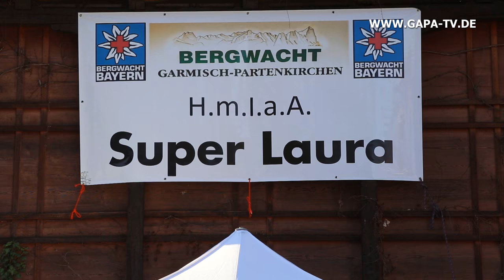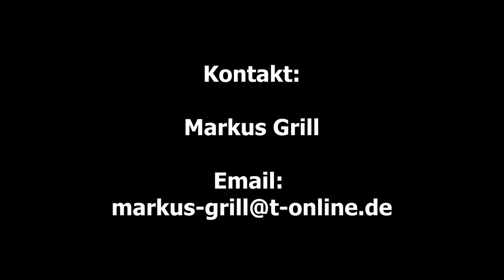Laura Dahlmeier "Laura" der Song - Live Empfang Garmisch-Partenkirchen 08. April 2017 GAPA-TV Video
Großer Empfang für Laura Dahlmeier (Biathlon-Weltmeisterin und Gesamt-Weltcupsiegerin) in Garmisch-Partenkirchen und Weltpremiere des Songs "LAURA" von Markus Grill mit Edelweiss-Bluegrass...  Live!
08. April 2017
Video: Jo Jonietz
Weltpremiere des Songs "LAURA" von Markus Grill...
08. April 2017